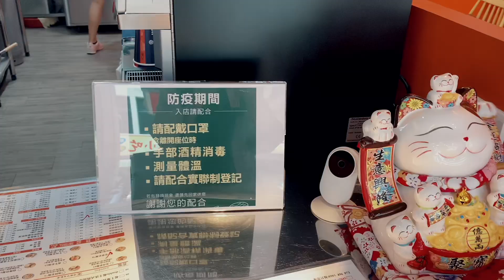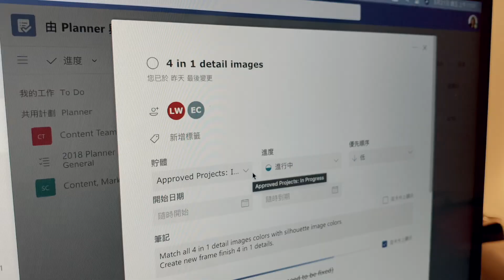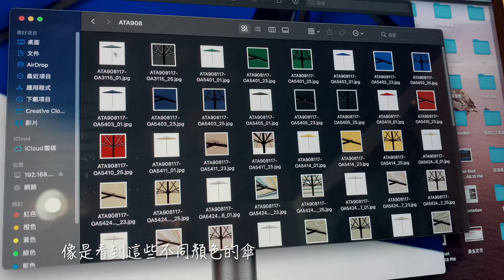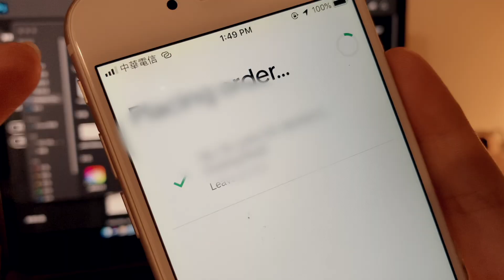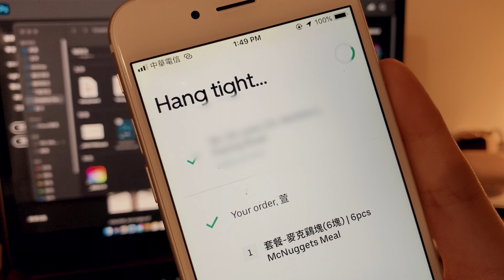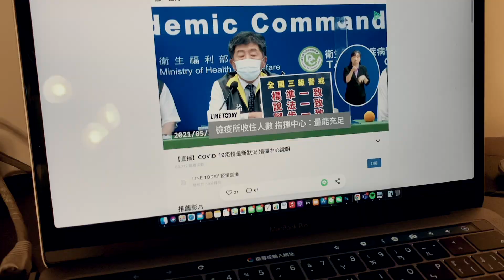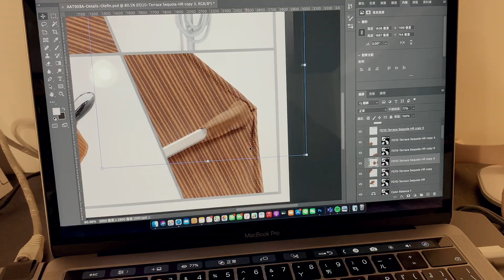Work From Home Vlog👩🏻‍💻 好家在我在家 遠距工作的一天｜這就是我在家上班的日常【萱頭】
A lazy day zzZ , Work from home day!
其實在台灣的疫情爆發之前，我就已經在家上班一段時間了
一直到最近才覺得可以分享一下「我的一天」
這就是我平常在家工作的樣子。

87%真實呈現！因為要拍片有特別勤勞一點
在家上班對於時間的分配與掌握真的很重要
有時候我也常常不知不覺一天就過去了
同時發現自己好像不太是會追求儀式感的人
覺得在家過得舒適自在更重要✨

這部片很簡單，就是想紀錄一下我的日常
希望正在 Work from home 的你們不孤單～
居家防疫的生活過得越來越習慣！
世界慢下來的時候，一樣可以把日子過得很好❤️
不要發胖！平安健康喔！

░ FAQ
‣ 拍攝：Iphone XS

如果你喜歡我的影片請幫我說個讚！

萱頭